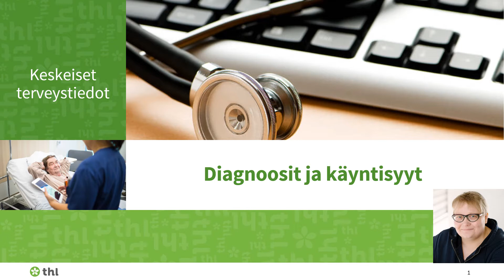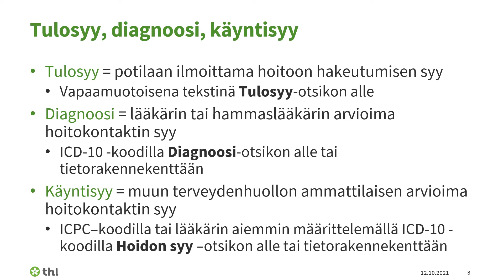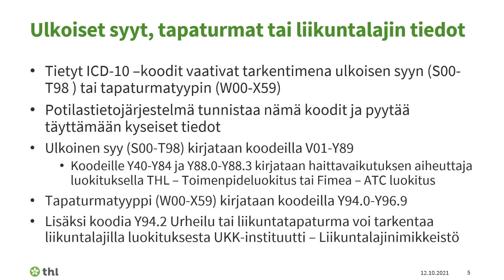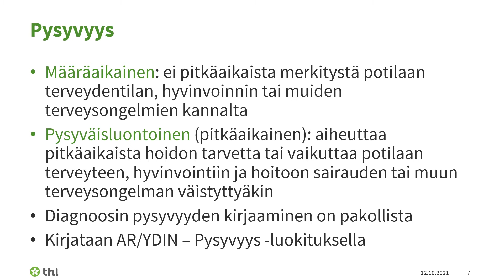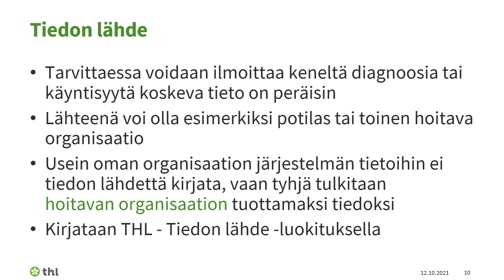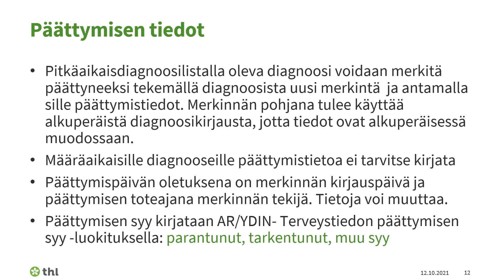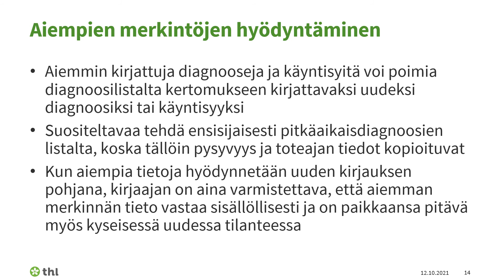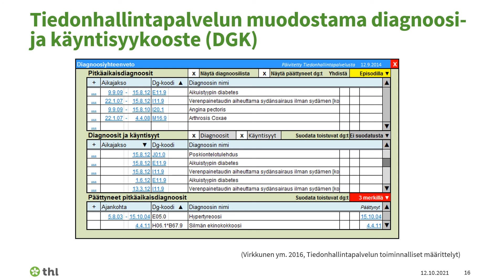Keskeisten terveystietojen kirjaaminen: diagnoosit ja käyntisyyt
Videolla kerrotaan, mitä tulee huomioida, kun kirjataan rakenteisesti diagnoosi- ja käyntisyytietoja. Video on osa keväällä 2021 järjestettyä Keskeiset terveystiedot -koulutussarjaa, jossa käsiteltiin potilaan terveyden- ja sairaanhoidon kannalta keskeisten tietojen kirjaamista valtakunnallisesti sovittujen rakenteiden avulla.

Koulutukset toteutettiin osana Toivo-ohjelman Valtava-hanketta, jossa kehitetään kansallista sote-tietotuotantoa palvelemaan viranomaisten ja tulevien hyvinvointialueiden tiedolla johtamista.